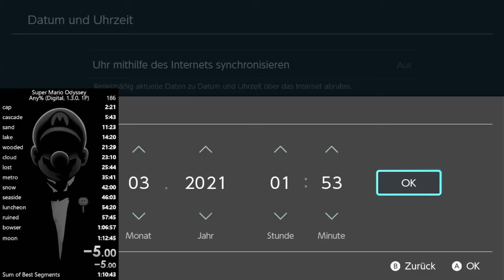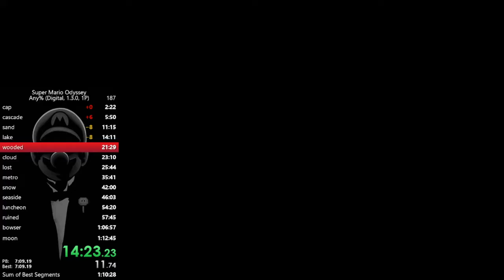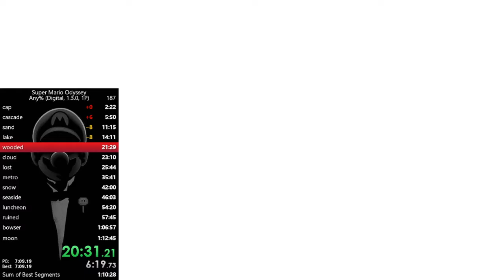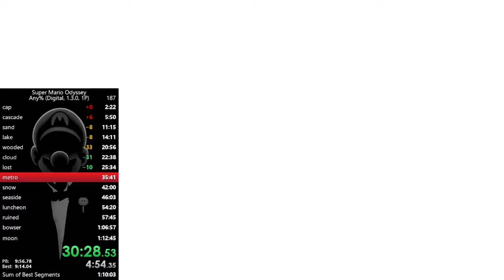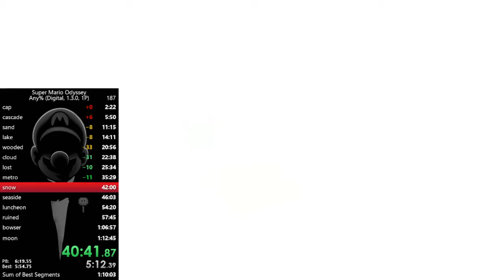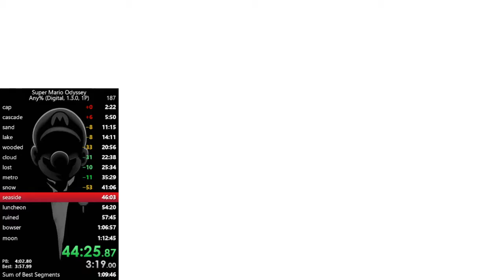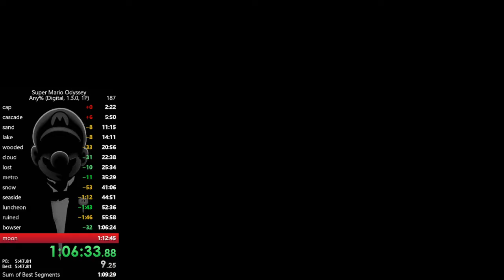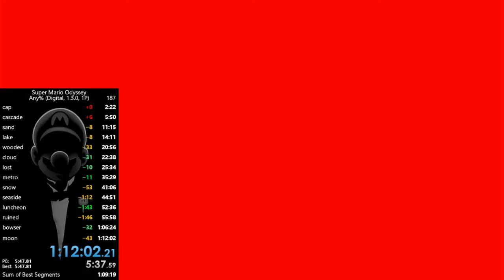New PB!!!!!! (1:12:02) LETS GOO. (dont know why the quality is so bad)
got sub 1:10 sobs and many golds.